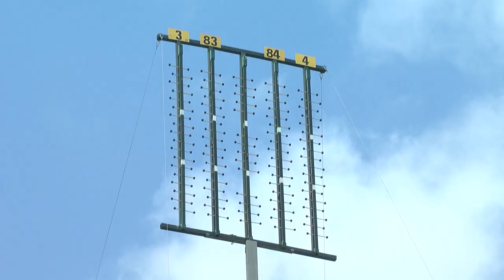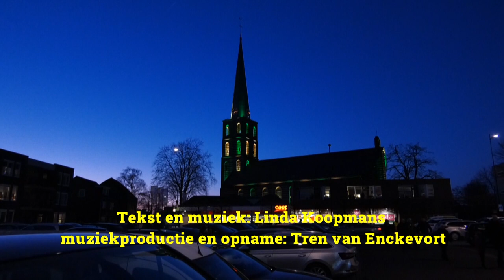OLS Lied 2022 Dè rakt òw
Tekst en muziek: Linda Koopmans
Productie en opname: Tren van Enckevort
Videoproductie: Bart Nelissen